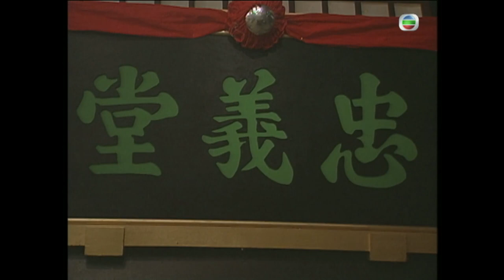[Eng Sub] TVB Martial Arts Drama | Wong Fei Hung - Master Of Kung Fu 我師傅係黃飛鴻 18/25 | 2003